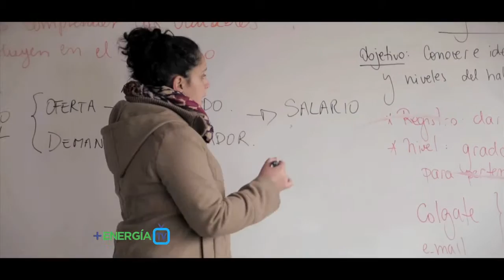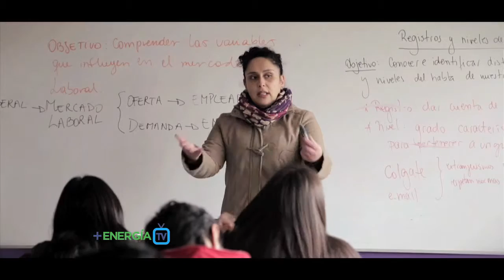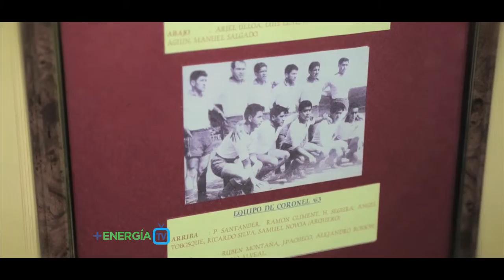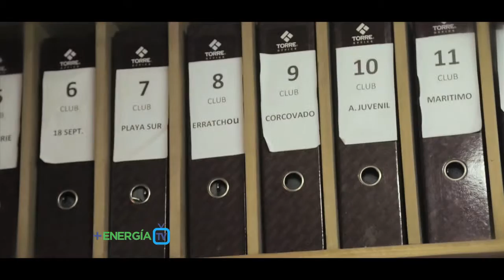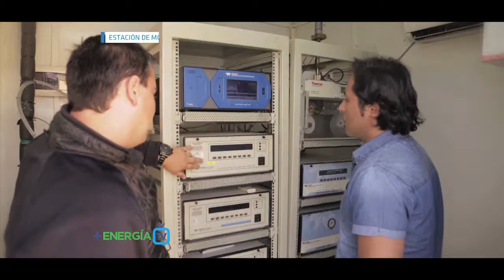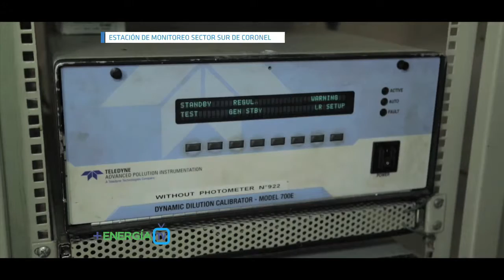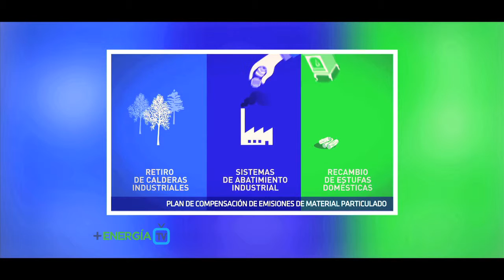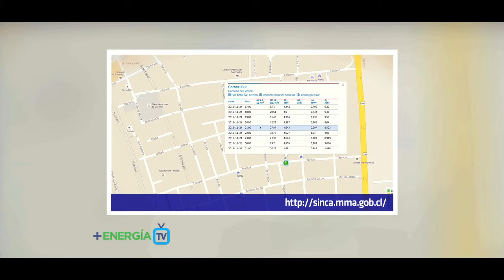Programa +Energía TV, Capítulo 3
Un programa de Colbún al servicio de la comuna de Coronel.